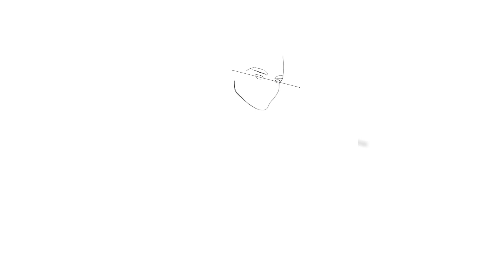Miaozu Haunts Boredom with Feng | 向鳳蓮小姐 OC Art